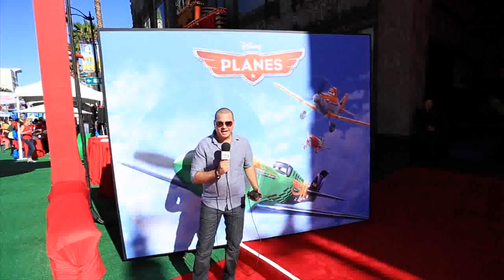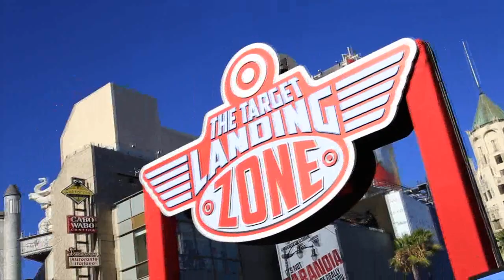FMiL @ the red carpet of Disney "PLANES" World Premiere - על השטיח האדום בפרימיירה של "מטוסים" FMiL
Disney new "PLANES" film
World Premiere in Hollywood, CA
FMiL Radio was there
היינו בפרימיירה של הסרט החדש של דיסני "מטוסים" בהוליווד
(אוגוסט 2013)